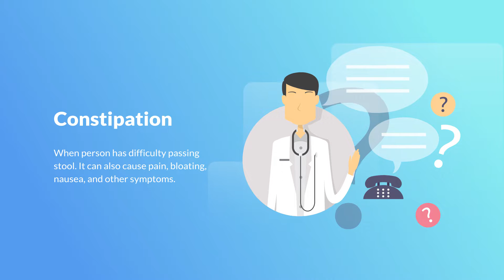Doctor explains CONSTIPATION | Causes, symptoms & treatment - plus when to see your own doctor!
In this video Doctor O'Donovan explains key things that you need to know about CONSTIPATION including what it is, causes, symptoms and treatment... plus when you need to go see your doctor.

According to NHS UK constipation is constipation is a problem with passing stool. Constipation generally means passing fewer than three stools a week or having a difficult time passing stool.

What causes CONSTIPATION?

Constipation in adults has many possible causes. Sometimes there's no obvious reason. The most common causes include:

- not eating enough fibre, which is found in fruits, vegetables and cereals
- not drinking enough fluids
- not moving enough and spending long periods sitting or lying down
- being less active and not exercising
- often ignoring the urge to go to the toilet
- changing your diet or daily routine
- a side effect of medicine
- stress, anxiety or depression

Constipation is also common during pregnancy and for 6 weeks after giving birth.

Rarely, constipation may be caused by a medical condition.

Content and TIMESTAMPS:

00:00 - Introduction
00:42 - Potential causes of constipation
01:36 - 5 treatment options for constipation
03:53 - When to see a doctor about constipation